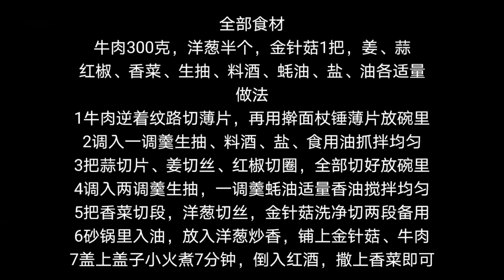做牛肉嚼不动？30年大厨教我诀窍，做出来的牛肉嫩如豆腐，太香了【雨铭轩说美食】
"这个视频的目的是分享美食制作过程，与动物福祉无关，所有食材的获取均符合法律和道德要求。"
大家好我是雨铭轩，吃了30年的牛肉，今天才知道还能这样吃，牛肉嫩如豆腐，一锅不够吃。
不是大厨就炒家常菜，分享身边的美食见闻。
虽然普通话不好，但是我喜欢煮饭。
美食是我的追求，相信也是很多人的追求。
不一样的街景，不一样的美食。
每天一道本地家常菜，你们的饭桌我承包了！